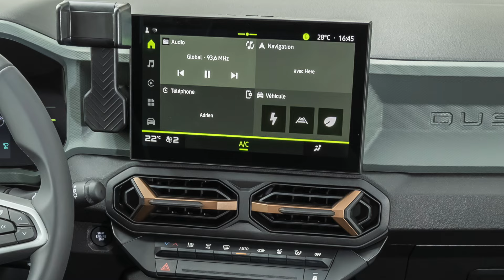Dacia Duster TCe 130 Cv: si guida bene e consuma poco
La Dacia Duster di terza generazione riesce nell’ardua impresa di rinnovarsi profondamente, pur rimanendo fedele alla sua identità. La sua semplicità, robustezza e carattere "radical chic" restano immutati, ma migliora notevolmente in termini di guidabilità, design e tecnologia. Abbiamo provato la benzian mild hybrid TCe 130 Cv in Romania, percorrendo una delle strade più belle del mondo: la Transfagarasan.